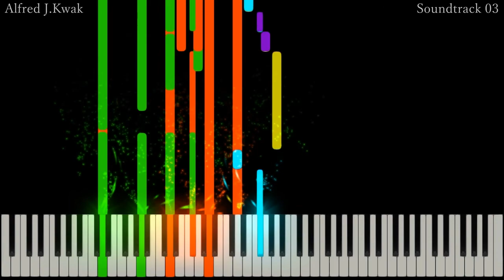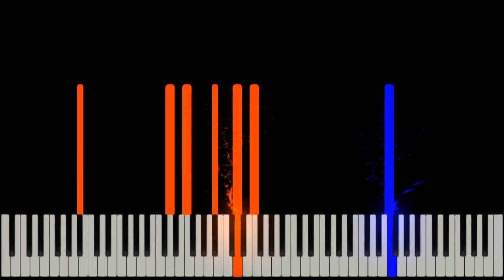Alfred J. Kwak Soundtrack Remake 03 (Synthesia)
This beautiful calm tune is pretty haunting. Hope you enjoy!
Alfred J. Kwak Soundtrack 03
Artists: Herman van Veen, Erik van der Wurff, Nard Reijnders

Hey Guys!
I plan to make Music with Artistic videos in the the near future.